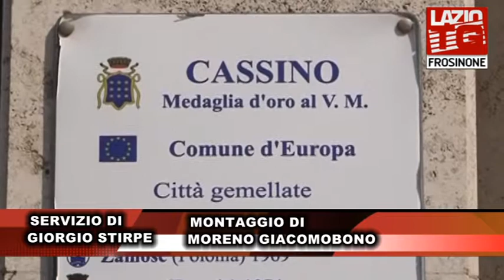Cassino, movida violenta, sventate diverse risse